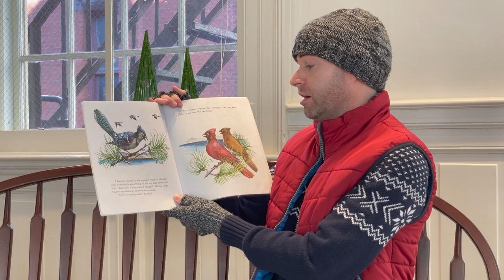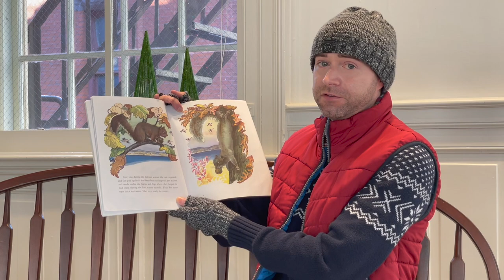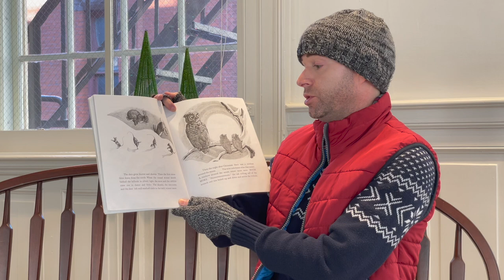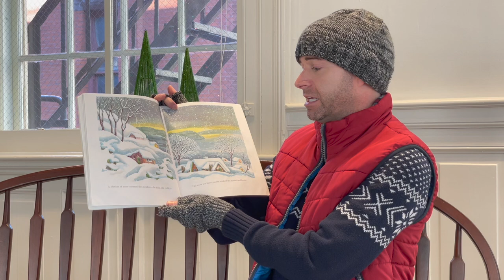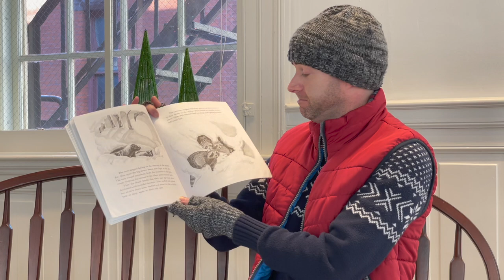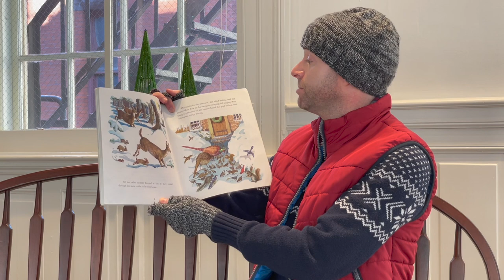The Big Snow - Season's Readings - City of Lancaster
Cameron Kane reads "The Big Snow"